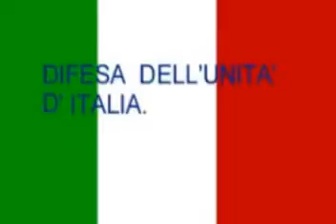Monasterace nel cuore e il 17 marzo 2011......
Il nostro gruppo festeggia il 150 ° Anniversario dell'unità d'Italia, rimarcando sempre la massima unità tra le regioni d'Italia e diverse posizioni geografiche del paese.All'interno del video i 20 stemmi delle nostre splendide regioni, che si mixano bene in dei simboli storici e moderni.W L' ITALIA E W IL TRICOLORE ITALIANO.